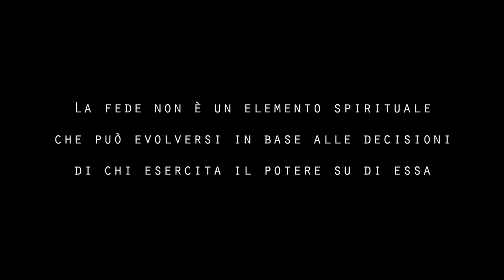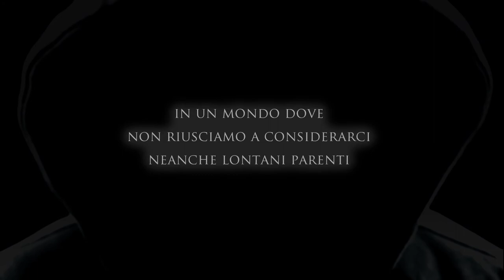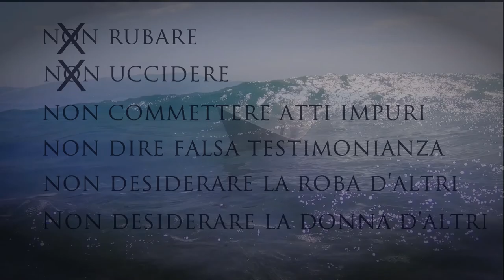La fede in un sogno | Luigi Chiriaco | Booktrailer ITA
"Se nella vita sei alla continua ricerca di Dio, allora significa che ancora non sei riuscito nella magnifica impresa di trovare principalmente te stesso."

Un libro ordinabile in libreria e nei più importanti store online.